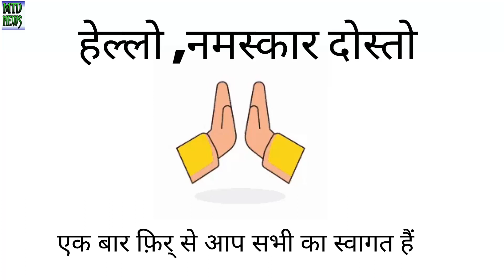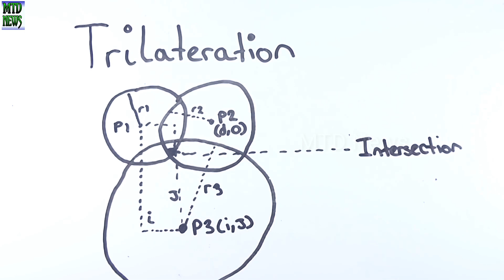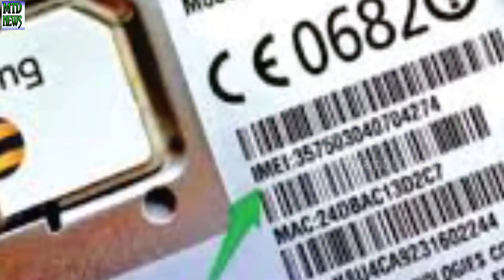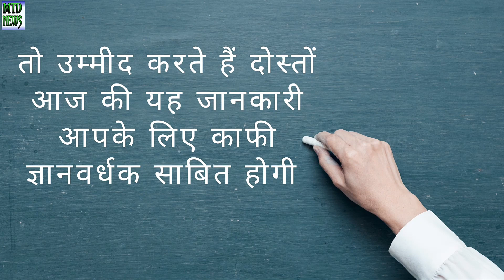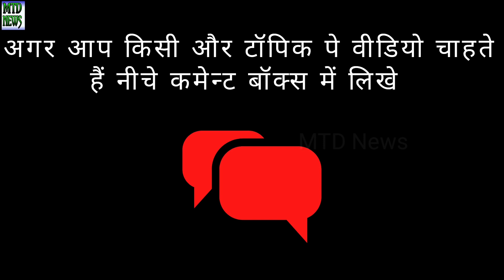How to Police Track Stolen Phone? IMEI Tracking? Find IMEI of Stolen Phone ?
Hello Friends, In this video I will talk about a key topic or you can say important topic, if you have lost your phone or lost the phone or can you recover the lost phone? Is IMEI Tracking Possible? What is the IMEI number? Can you track a phone call? To get back to the lost phone, follow the steps. If you do not have an IMEI number of Lost Phone, can I find the number of IMEI numbers? What is the police complaint? Can I remotely locate Android Phone? iPhone can remove Remotely, but it does not even have the right to video. Hope you like the video.

how to track phone location
how to find lost phone
live phone tracking video
how to track mobile phone by imel number
imei phone tracking
phone tracking system
how to find any phone location without gps on
how to find mobile phone
live tracking phone location
tracking phone location
how to police tracking phone location
police phone tracking system